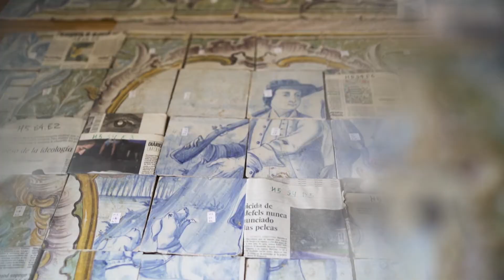Ivens Arte | Sculptured Space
In the heart of Chiado, one of Lisbon’s most elegant quarters, this 18th century building
 revivifies its rich history and architectural artistry while skillfully refining it for contemporary
 living. This unique property includes six living spaces, from one to six-bedroom,
 with areas ranging from 140 sqm to 463 sqm. With an original tiles collection, frescoes
 and decorative ceiling moldings, a new contemporaneity arises through the thoughtful
 placing of original pieces of Portuguese art, turning Ivens Arte into a sculptured space.

2015 IVENS ART is a Fundo de Pensões do Banco de Portugal - Benefício Definido trademark. All rights are reserved.